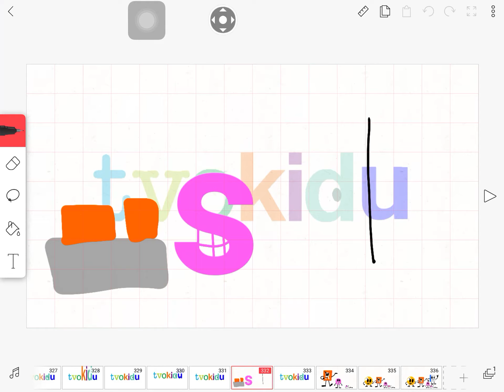Lizbeth’s tvokids bloopers #8